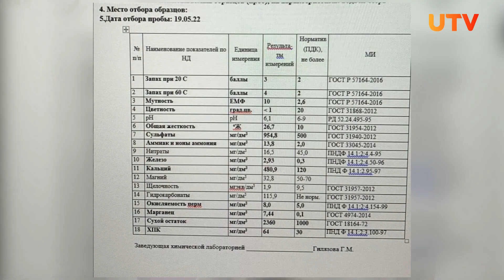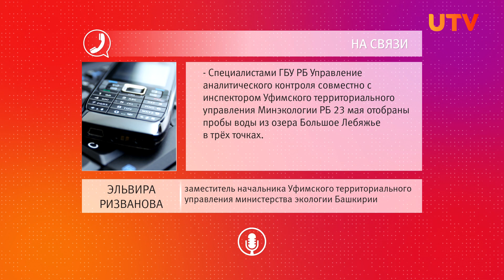Кто отравил озеро под Уфой? Жители поселка несколько лет боролись за его сохранение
Марганец, железо, сульфаты, аммоний, аммиак - все эти и многие другие химические вещества отравили озеро, за которое борются простые жители несколько лет. В поселке Лебяжий совсем нет инфраструктуры, а в водоеме, который местные хотели сделать точкой притяжения и отдыха, в середине мая погибла вся рыба. Кто виновен в этом? Смотрите в нашем сюжете.